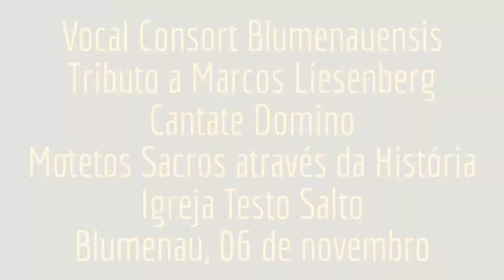CANTATE DOMINO – TRIBUTO A MARCOS LIESENBERG) – Blumenau, 06/11/2016 (4)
CANTATE DOMINO
Motetos sacros através da história

TRIBUTO A MARCOS LIESENBERG
Dia 06 de novembro de 2016 – 19h00 – Igreja de Testo Salto (Paróquia da Paz)

PROGRAMA

1. Negro SPIRITUAL
Lord, I want to be a Christian

2. Hans Leo HASSLER (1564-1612)
Cantate Domino (publicado1601 – Sacri Concentus, nº 6)
Renascimento Alemão (Séc. XVI)

3. Hans Leo HASSLER (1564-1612)
In te, Domine Speravi

4. Jacob CLEMENS non PAPA (c. 1510/15-1555/1556)
Sanctus (Cânones de Flandres)
Renascimento Belga (Séc. XVI)

5. Thomas TALLIS (c.1505-1585)
If Ye Love Me
Renascimento Inglês (Séc. XVI)

6. Giovanni Pierluigi da PALESTRINA (c.1525-1594)
Gloria Patri
Renascimento Italiano (Séc. XVI)

7. Giovanni Pierluigi da PALESTRINA (c.1525-1594)
Sicut Cervus (publ. 1584 – Motectorum liber secundus, 4vv, Venice)

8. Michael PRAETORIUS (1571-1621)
Alleluia (Canon)
Barroco Alemão (Séc. XVII)

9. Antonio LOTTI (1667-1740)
Crucifixus
Barroco Alemão (Séc. XVIII)

10. Felix MENDELSSOHN Bartholdy (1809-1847)
Verleih uns Frieden gnädiglich (extrato do WoO 5, MWV A11 – 1831)
Texto: Martin Luther (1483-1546)– Adaptação para Coro a capella: Per Ekedal
Romantismo Alemão (Séc. XIX)

11. Josef RHEINBERGER (1839 – 1901)
Abendlied – Opus 69, n. 03 (Lucas XXIV – 29)
Moteto sacro para coro misto a seis vozes (SSATTB)

12. Ernani AGUIAR (1950)
Laudate Dominum (Brasil, 1993)

13. Paul BASLER (1963)
Gloria from “Missa Kenya” (Estado Unidos, 1995)

14. Ola GJEILO (1978)
Ubi Caritas (Noruega, 2001)

15. Negro SPIRITUAL
Down By the Riverside (publ. 1918)
Arranjo: Clarence C. White

16. Carlos Cristovam ZINK (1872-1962)
Pai Nosso